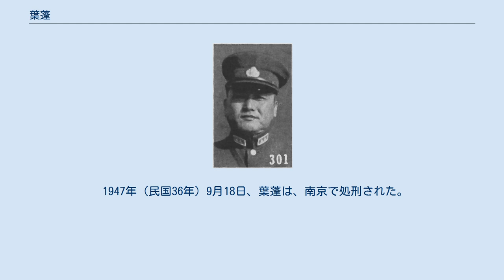葉蓬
葉 蓬（よう ほう）は、中華民国の軍人。
南京国民政府（汪兆銘政権）の要人である。
号は孛孛、一忠。
 1917年（民国6年）、保定陸軍軍官学校に入学する。
1919年（民国8年）、砲兵科第6期で卒業した。
 1930年（民国19年）、武漢警備司令部少将参謀長に昇進している。
1932年（民国21年）、湖北警備旅長兼武漢警備司令に就任した。
1934年（民国23年）4月、武漢市公安局局長を兼任している。
翌年10月、南京に異動して、中華民族復興社に加入し、国民政府鉄道部鉄道隊警察総局局長に任命された。
しかし、張群暗殺を謀ったとして、まもなく罷免された。
1936年（民国25年）3月、陸軍中将に昇進した。
 1939年（民国28年）8月、汪兆銘（汪精衛）に合流して、その下で中国国民党中央委員に任命された。
上海で中央陸軍訓練団教育長に任ぜられ、年末には武漢綏靖公署上将主任となる。
翌年3月、正式に南京国民政府が成立すると、中央政治委員会委員と軍事委員会委員を兼任した。
8月、中央陸軍軍官学校武漢分校教育長に任命されている。
1941年（民国29年）11月、陸軍第29師師長を兼任した。
 翌年6月、軍事委員会参謀本部参謀総長に任ぜられ、8月には陸軍編練監督にもなる。
1943年（民国32年）1月、最高国防会議委員となる。
4月、陸軍部部長に任ぜられた。
1945年（民国34年）3月、湖北省省長と武漢綏靖主任公署主任を兼ねる。
さらに新国民運動促進委員会委員となった。
 日本敗北後の8月、一旦は蔣介石に再任用され、国民政府軍事委員会第7路軍総指揮となっている。
しかし10月に、結局は漢奸として逮捕されてしまった。
 1947年（民国36年）9月18日、葉蓬は、南京で処刑された。
享年51。